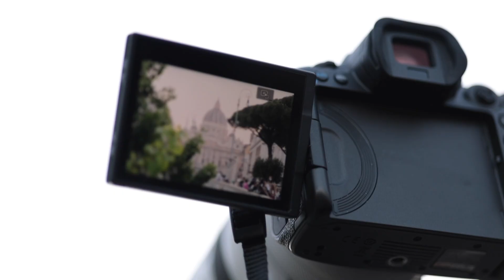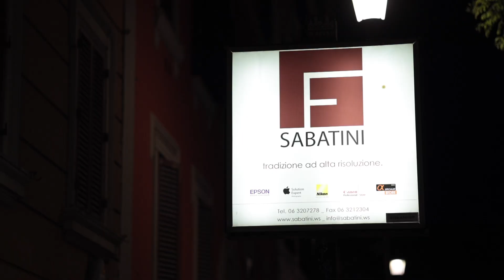Rome Photo Tour with Canon R Lineup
Sabatini camera shop and Canon hosted a pleasant evening walk around the Vatican and Tiber river. We had the opportunity to try and test the Canon Mirrorrless R lineup and RF lenses.
The whole video was shot on a Canon EOS R6 with an 85mm F2 IS USM lens.